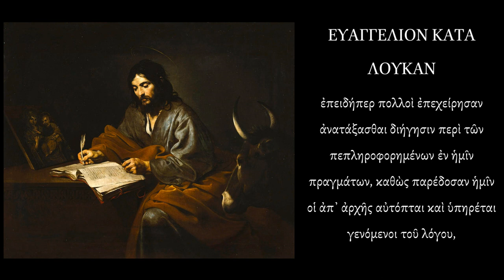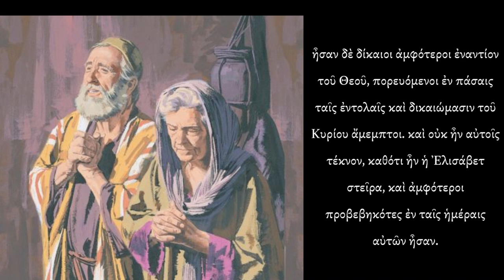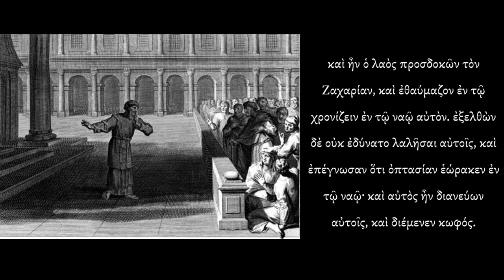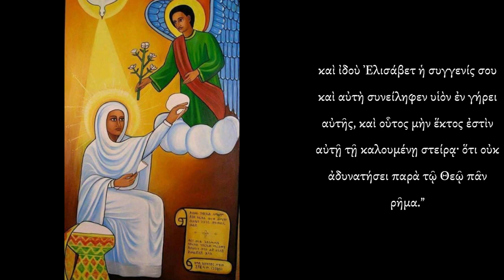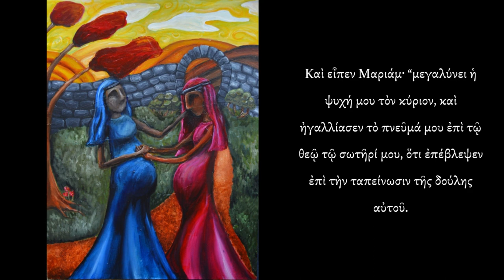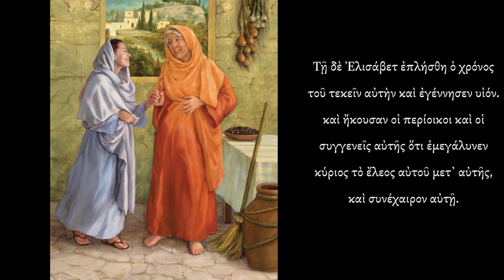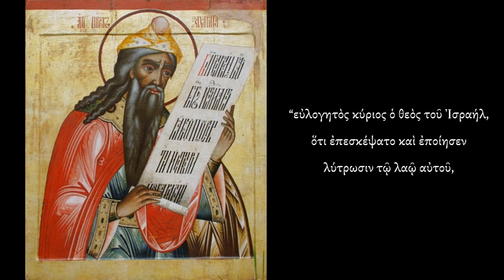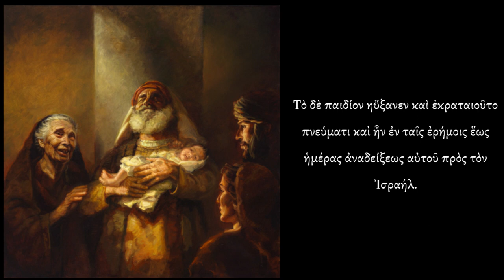The story of Mary and Elizabeth: The Gospel of Luke chapter one, read in Ancient Greek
Text: The Greek New Testament according to the text produced by Tyndale House, Cambridge, 2018.